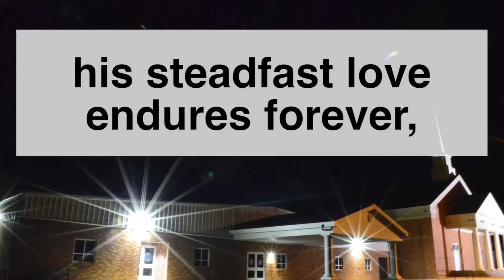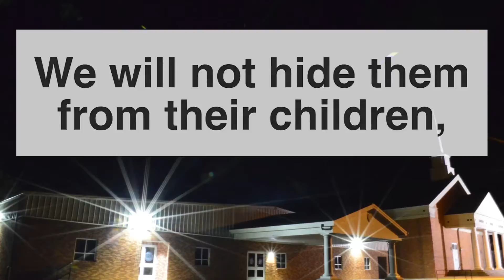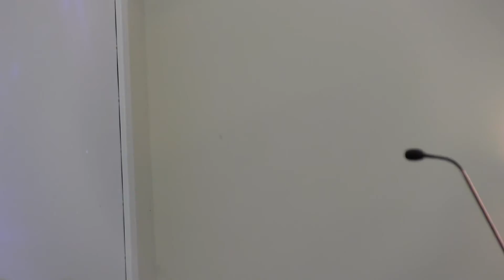New Building Dedication Service